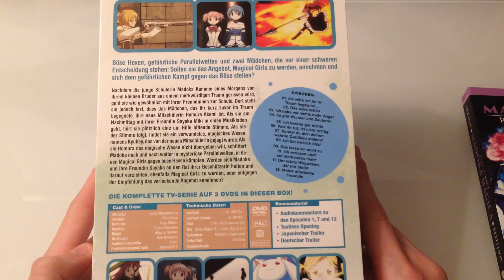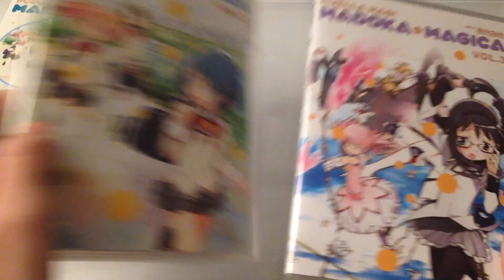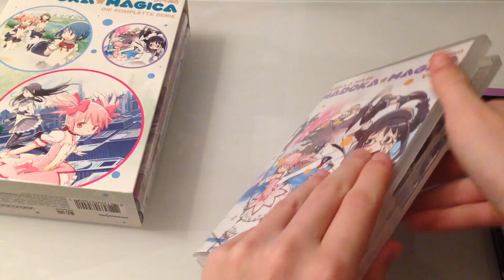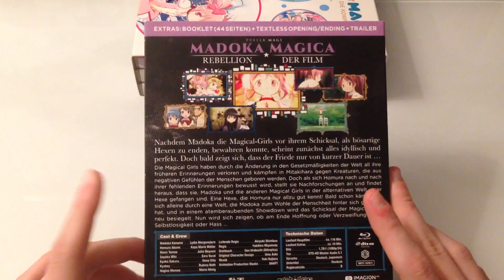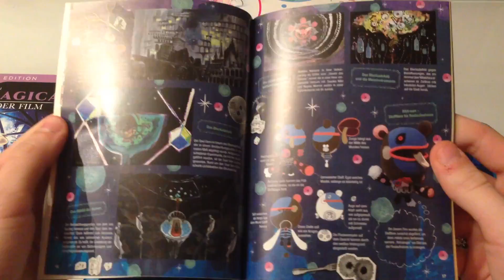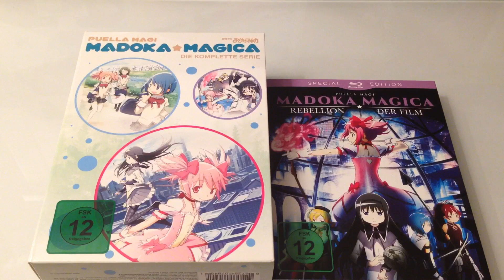Anime Unboxing Puella Magi Madoka Magica Kompletten Serie+The Rebellion derFilm(Februar2016German)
hi^^ hier gibt's die versprochenen infos

zu der Kompletten Serie:

zum Film Rebellion: